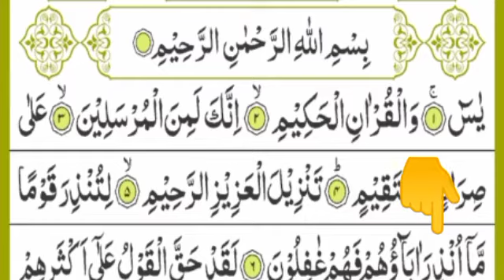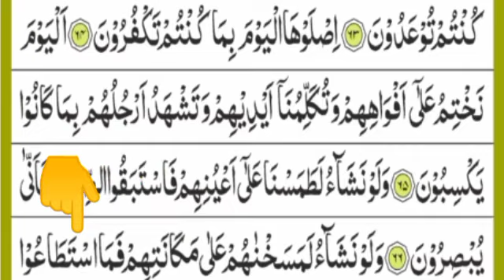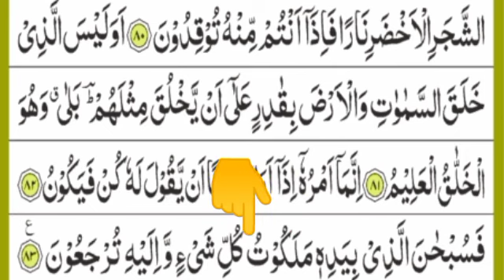ईस सुरत को सिरफ सुनलो सुनते सूनते आपका बिगडा काम बन जाऐग || benefits of Surah Yaseen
@Pura completely √√√√√√√ quran and except it digar suraten and everyday for 🧝‍♀listen ______surah yaseen.

surah. yaseen. 💥
surah. rahman. ❣️
surah. kahaf. 💐